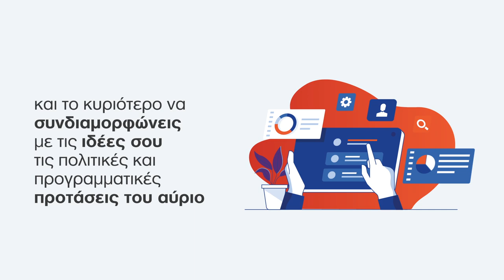iThink: Το νέο εργαλείο διαβούλευσης του iSYRIZA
Με το iThink, το νέο διαδραστικό εργαλείο διαβούλευσης του iSYRIZA, έχεις τη δυνατότητα να επικοινωνείς τις απόψεις σου πάνω σε επίκαιρα ερωτήματα των Τμημάτων του ΣΥΡΙΖΑ, να αλληλεπιδράς και να συμμετέχεις σε διαλόγους με άλλα μέλη, να κάνεις like σε απόψεις που σε εκφράζουν και να συνδιαμορφώνεις με τις ιδέες σου τις πολιτικές και προγραμματικές προτάσεις του αύριο.